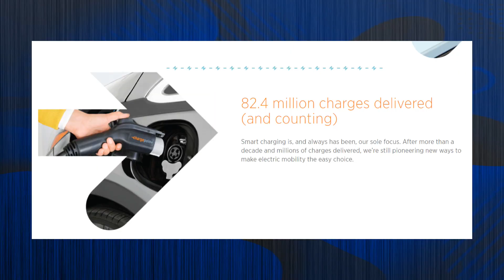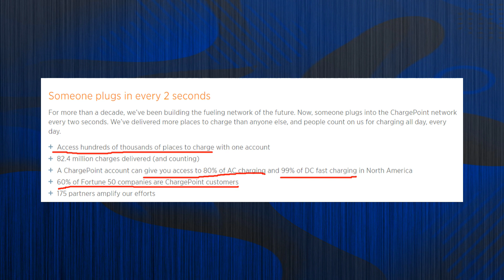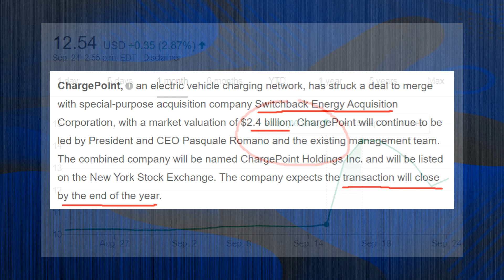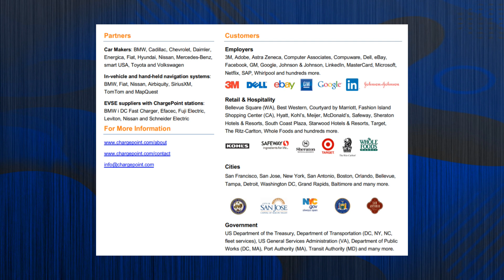Chargepoint Stock IPO via SPAC SBE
Chargepoint Stock is going IPO Public via a SPAC Merger with SBE stock. Is Chargepoint stock a good way to get exposure and invest in the EV Space? ChargePoint provides EV Charging stations compatible with any electric car, including Tesla. Is SBE Stock a Buy? Is the SBE Chargepoint SPAC a buying opportunity? Is Chargepoint Stock a good investment?